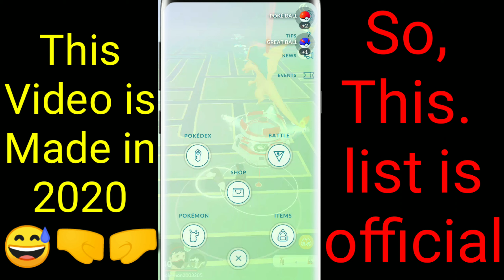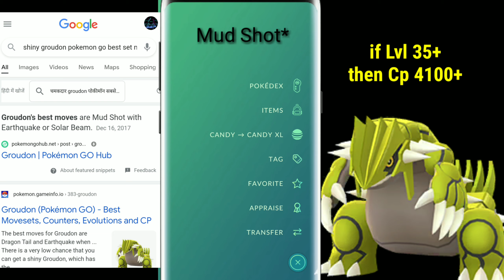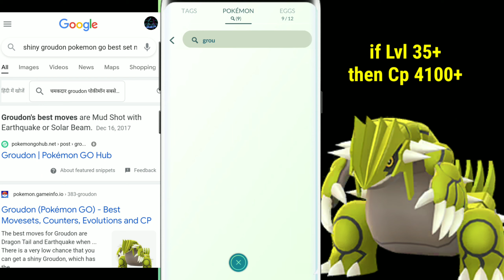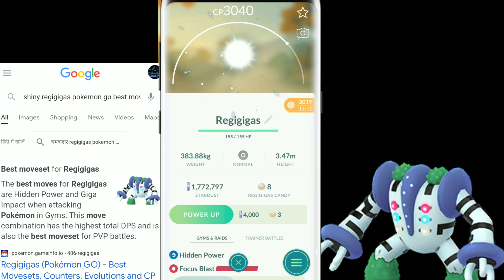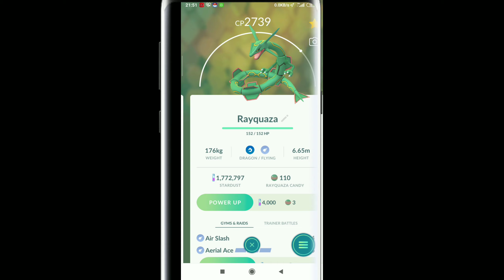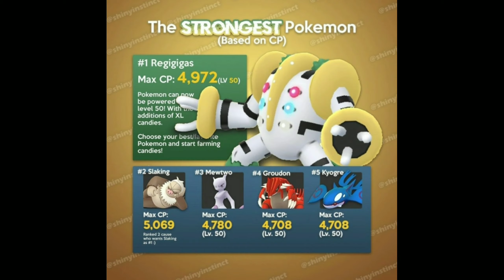Top 5 Most Powerful Pokemon in Pokemon Go For Level 50 || Highest Cp pokemon in Pokemongo ||Pokemogo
pvp video out soon
Link - Pvpoke.com
Vedio( Video) By - Yuvi Bhaiya
maa kasam agar Yuvi Bhaiya k baare mai kuch galat Comment kara to 🤜🤛

Hello everyone
Please support here

Pokemon go
Pokemon go in hindi
Pokemon go pvp
Pokemon go pvp in Hindi
Pokemon go How to win every Great League
How to win every  Great League in Hindi
How to every Ultra League
How to win Every Ultra League in Hindi
Pokemon go How to get shiny pokemon from raid
Pokemon go how to get shiny pokemon from raid in hindi
pokemon go how to get shiny legendary easily
pokemon go how to get Shiny legendary in hindi
pokemon go how to get shiny legendary from raid
Indian Boy Playing Pokemon go
Pokemon go covid -19
Pokemon go Community day
Pokemon go community day vlog
Pokemon go Community day vlog in hindi
Pokemon go December community day vlog
Pokemon go December community day vlog in hindi
Pokemon go Shiny Charmandar
Pokemon go Charmandar shiny
Pokemon go shiny Pokemon for free
Pokemon go Shiny Pokemon
Pokemon go Duel Screen
Pokemon go how to duel screen
Pokemon go how to duel app
Pokemon go how to duel app in hindi
Pokemon go how to duel screen in hindi
Pokemon go how to make 2 Pokemon go app in one device
How to duel app
Pokemon go duel app in Mi note 5
Pokemon go how to duel app in Mi Note 5 pro
How to duel app in any device
fastest way to catch Pokemon || Animation skip|| Store Extra Pokemon|| pokemon go (Hindi)
how to catch
skip animation in pokemon go
trick to catch pokemon fast
Shiny Pokemon in  pokemon go
excellent throw pokemon go

Pokemon go Raid hour
pokemon go India
hindi Pokemon go
Pokemon go in hindi Channel
Pokemon go vlog
pokemon go Gameplay

SOCIAL:
For frequent reply follow me on

Healthy gameplay
This game work on